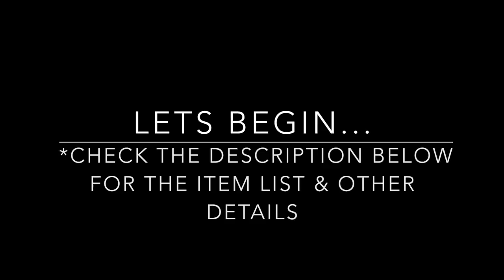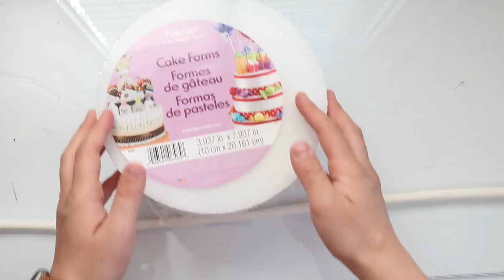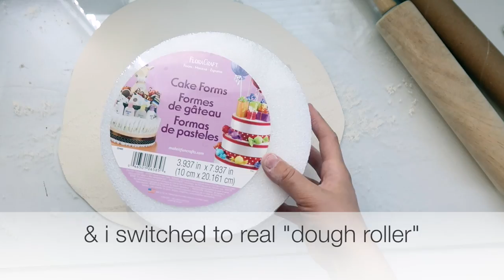How to make a Dummy Cake Props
Quick tutorial of how to make a dummy cake for photo prop purposes.

THINGS I USED:
1. Foam Cake form (approx HEIGHT 4in x 8 in)
2. faux flowers & dried leaves for decor
3. Model Magic - white
4. Metalic Acrylic Paint -  CRAFT SMART "Rose Gold"
5. Flour
6. Adhesive Glue spray - ELMERS CRAFT BOND

TOOLS:
1.  X- Acto Knife (or regular knife)
2. Rolling Pin OR Something like a rolling pin (marker, cardboard roll etc)

Here’s my link to a Cricut machine
Cricut machine bundle